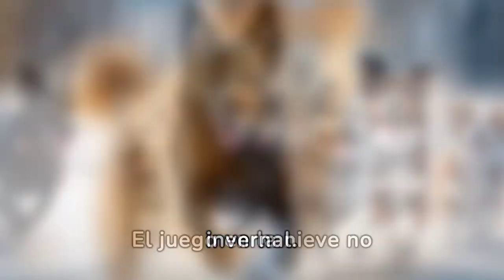Perros en la nieve .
"Explora la alegría y el entusiasmo de los perros jugando en la nieve. Observa cómo se divierten en el manto blanco, desde correr eufóricos hasta atrapar copos con sus hocicos. Un deleite visual que muestra la pura felicidad canina en invierno."